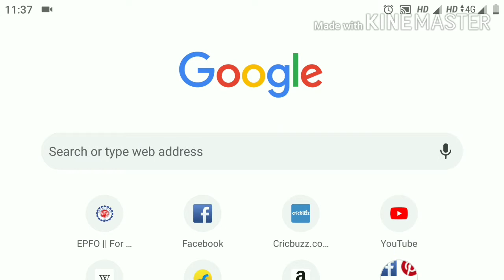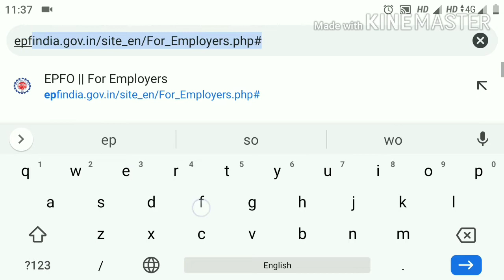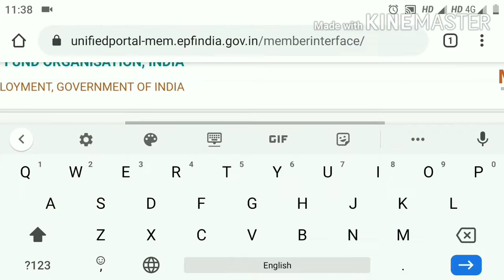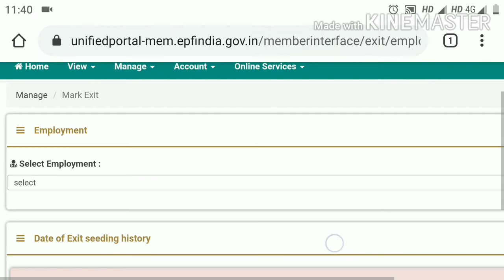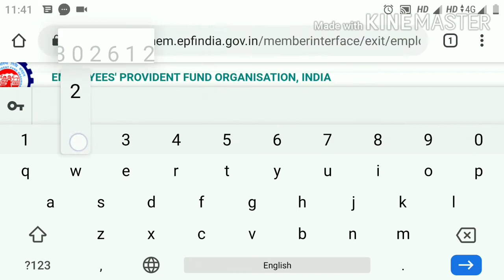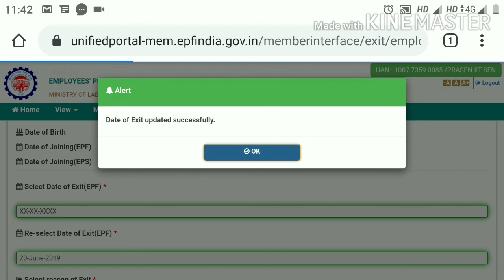PF Account ka Date of exit kaise Update Karen | How to update date of exit in epf without employer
UAN Date of Exit : अब खुद से अपडेट करे Date of exit on uan Portal Online | Update Date of exit without Employer | Prasen Hindi Tech
How to update date of exit in epf without employer online | How to update Date of exit online step by step , Dosto es video me maine uan Date of exit ke bare me bataya hai ki kaise aap Date of exit uan poral par khud se mention
kar saktey ho ab aap Date of exit mention online kar saktey ho pf Date of exit mention ke liye ab employer ki jarurat nhi hai Date of exit online pf ke liye update kar saktey hai
Date of exit PF me online yani Date of exit UAN me online kaise update kartey hai ye video dekhe.

*Queries solved*

1) How to Mention Date of exit online on UAN | How to mention Date of exit
2) Date of exit not update on Uan Portal
3) How to update Date of exit on PF Portal
4) Date of exit not update on EPF Portal
5) How to mention Date of exit on Uan Portal
6) How to Update date of exit in pf online
7) Update Date of exit without Employer
8) How to Mark update Date of exit on uan Online without Employer | uan par date of exit kaise update kare online |
9 ) Date of exit kaise update kare
10 ) Without employer date of exit update on uan
uan par date of exit kaise update kare |
uan par date of exit kaise dale | uan par date of exit kaise update kare,

pf date of exit | pf date of exit not update